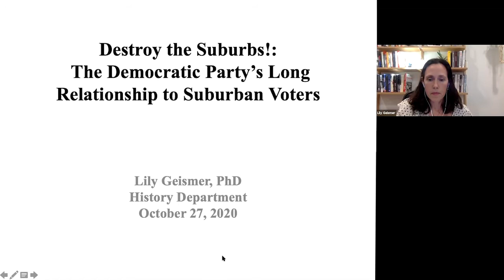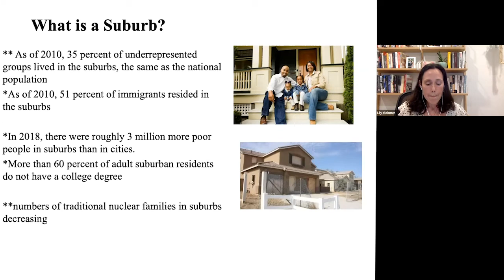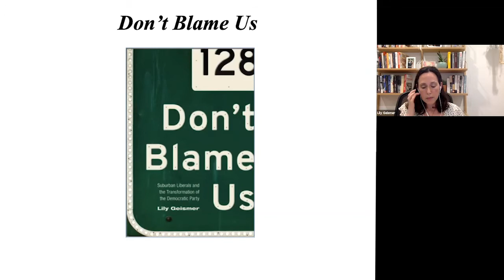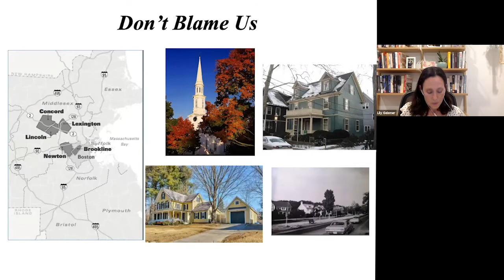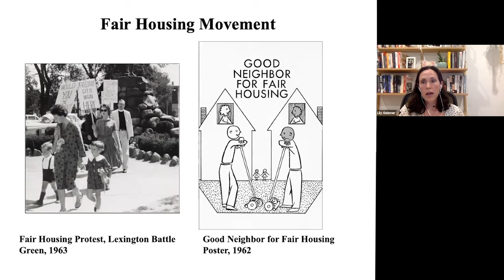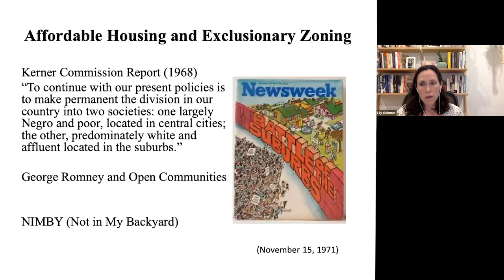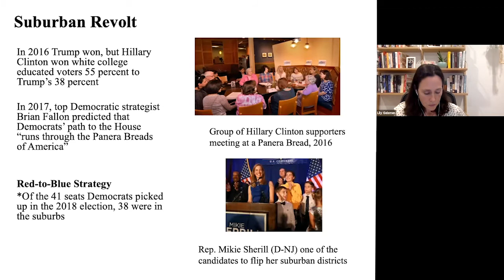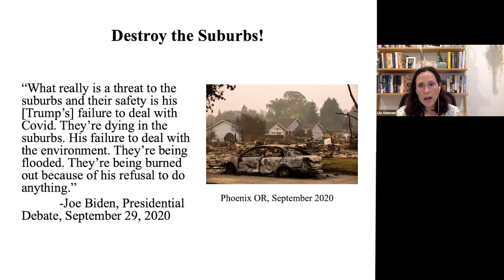Destroy the Suburbs! The Democratic Party’s Long Relationship to Suburban Voters - Lily Geismer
Tuesday, October 27, 2020 - 5:00pm

As a key element of his re-election campaign, President Trump has made the claim that Democrats are trying to destroy the suburbs. Yet winning the suburbs have been a focal point of the Democratic Party’s electoral strategy since the 1960s. Drawing on her research on suburban liberal politics, Lily Geismer, associate professor of history at Claremont McKenna College, will discuss suburban strategies of both parties over the last fifty years and discuss the possibilities and drawbacks of appealing to suburban voters, especially for the Democrats.